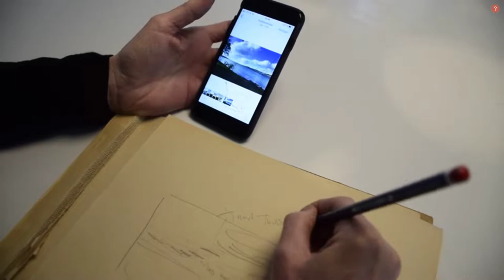Camilla West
Camilla West udstiller i Galleri Nijenkamp den 8. februar fra kl. 17:00-20:00.
Alle er velkomne.